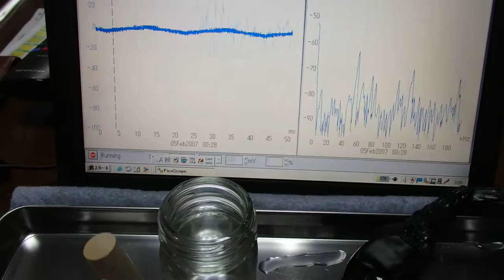オリジナル（超音波）実験 ultrasonic-labo